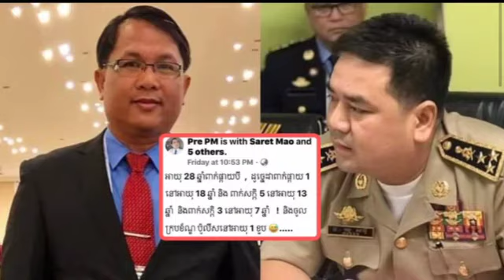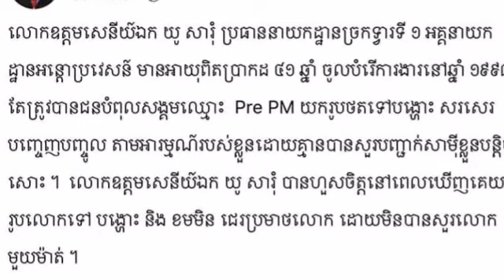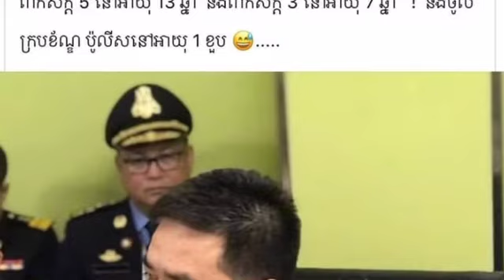លោក​ ផែង​ វណ្ណៈ​ បង្ហាញអត្តសញ្ញាណបុរសម្នាក់ដែលគេរិះគន់ពេញហ្វេសប៊ុករឿងអាយុទេីបតែ២៨ឆ្នាំ​ បានពាក់ផ្កាយ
លោក​ ផែង​ វណ្ណៈ​ បង្ហាញអត្តសញ្ញាណបុរសម្នាក់ដែលគេរិះគន់ពេញហ្វេសប៊ុករឿងអាយុទេីបតែ២៨ឆ្នាំ​ បានពាក់ផ្កាយ៣​ តាមពិតអ៊ីចឹងសោះ Phan Vannak Identifies One Man Who Has Been Criticized on Facebook 28 Years Old.